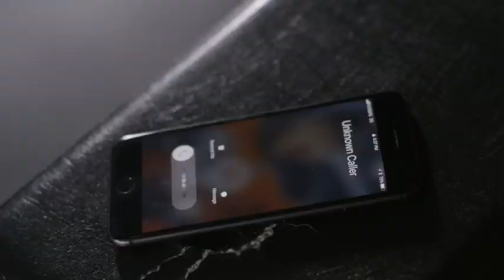CONNOR MCDAVID & ON THE BENCH NHL 18 CHEL EPPIE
CONNOR MCDAVID CHALLENGES ON THE BENCH TO A GAME OF CHEL.

A Couple Canadian pure bread beauties who love to rip rope, grease snappers, and go Top Corns! Never Forget The Fundies Boys.

Give your boys/ rockets the gift of chel this holiday season.